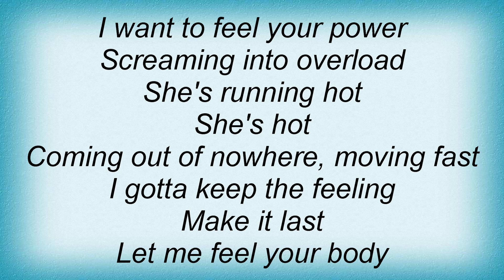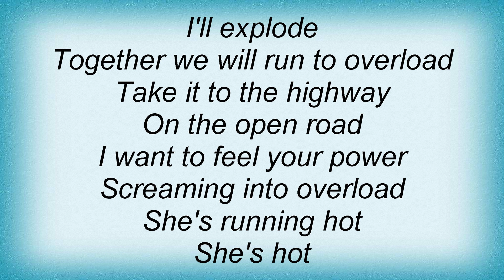Saxon - Running Hot Lyrics